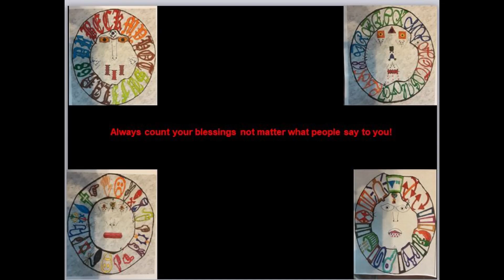Stigma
Hello
My fellow Magickal, Mystical , Spiritual , Technical and Non-Technical brothers and sister I am going through this phase again as I look for my next IT contract and project It seems to become like a pattern for some reason.